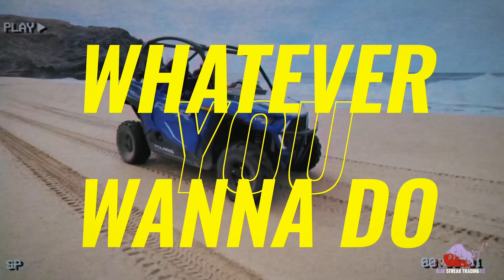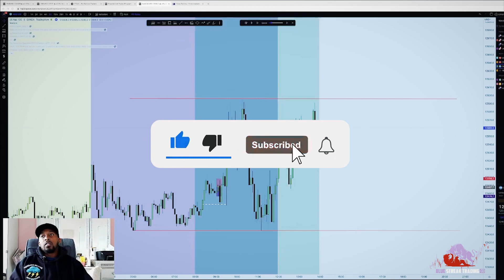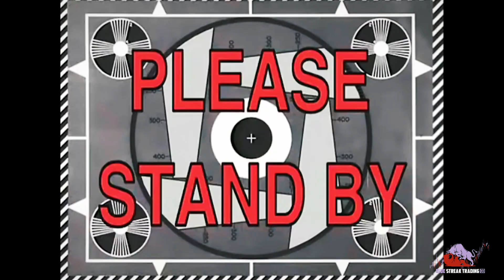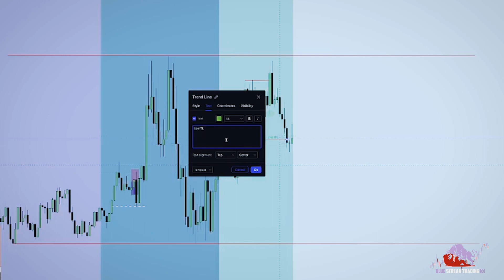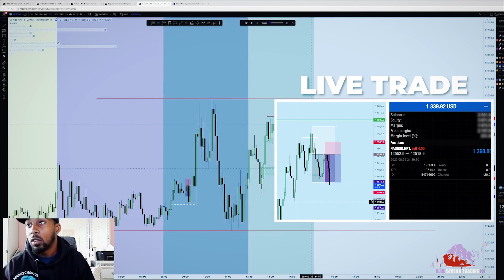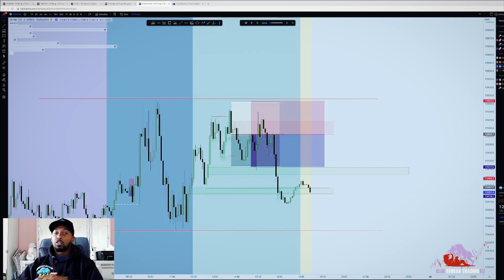WATCH ME MAKE $1,500 TRADING FOREX (LIVE TRADE BREAKDOWN) | NAS100 | SMC | ICT MENTORSHIP 2022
Watch me breakdown how I made a quick $1,500 trading the Nasdaq. This was a clean a** trade 🧼!

What are you doing to get better this week?

Whatever it is, take it one day at a time and trust the process. Blessings! 🙏🏾

BOOKS THAT HELPED ME MASTER TRADING PSYCHOLOGY

Trading in the zone by Mark Douglas
The Disciplined Trader by Mark Douglas
The Psychology Of Money by Morgan Housel
Atomic Habits by James Clear
Think and grow rich by Napoleon Hill
The Alchemist by Paulo Coelho
Unf*ck yourself by Gary John Bishop